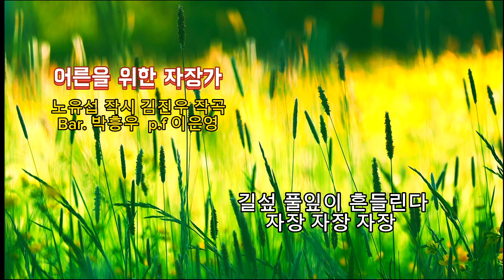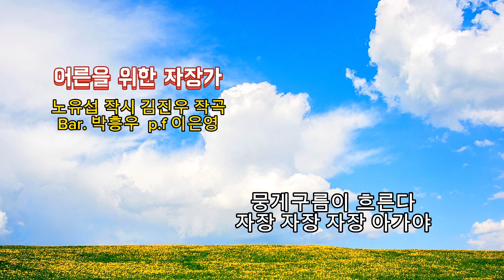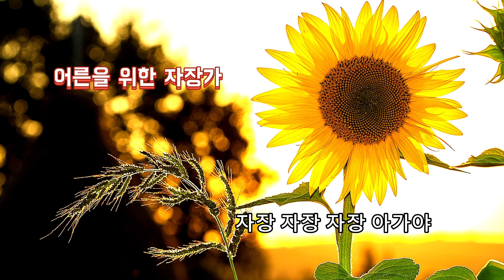■장성현가곡교실 [1820] 어른을 위한 자장가 ♡노유섭 시/김진우 작곡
어른을 위한 자장가
노유섭 작시 김진우 작곡
Bar. 박흥우  p.f 이은영

자장 자장 자장 자거라
아가야 큰 아가야
동구 밖 바람이 분다
지나고 나면 아무것도 아니란다
길섶 풀잎이 흔들린다
자장 자장 자장
쉬어라 아가야 큰 아가야
염려 말아라 두려워 마라
풀꽃이 미소 짓는다
뭉게구름이 흐른다
자장 자장 자장 아가야
아가야 큰 아가야
동구 밖 모란꽃 핀다
그 어느 때건 너를 품에 안아 주마
들판 청보리 넘실댄다
자장 자장 자장
근심 말아라 외로워마라
하늘이 미소 짓는다
푸른 강물이 흐른다